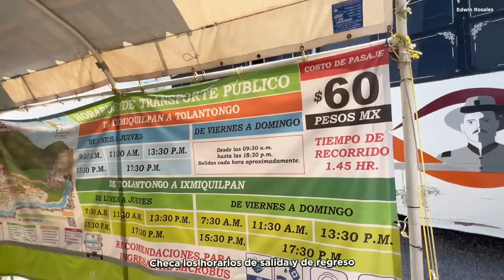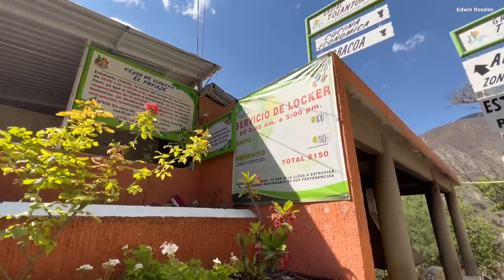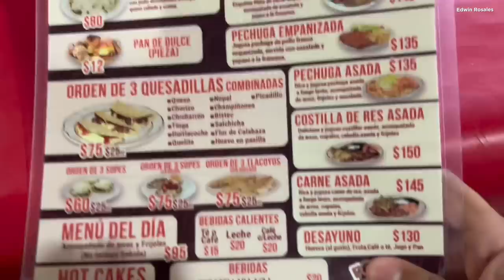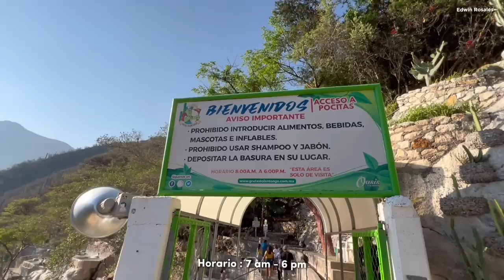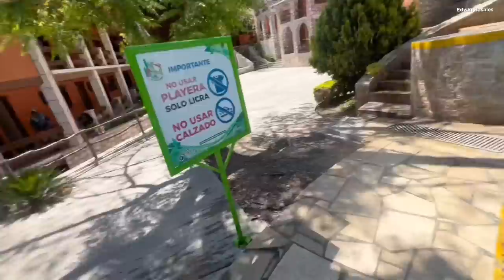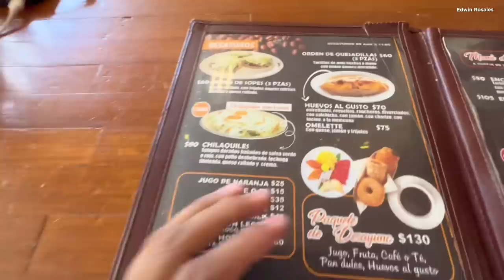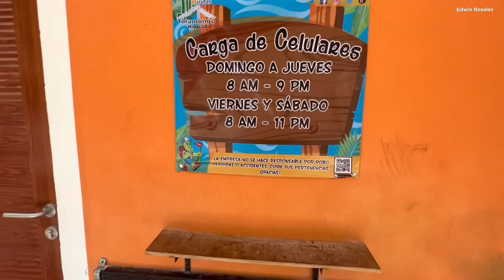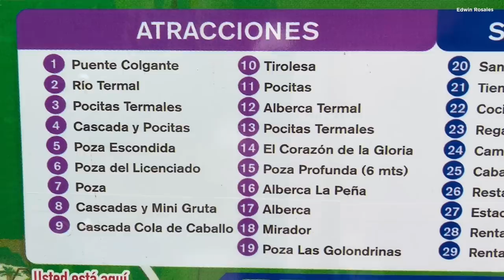GRUTAS DE TOLANTONGO Hidalgo | ¿Que hacer, como llegar y cuánto cuesta? | + La gloría Tolantongo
En esta ocasión te presento la guía definitiva de las grutas de Tolantongo y de la gloria tolantongo
Como llegar, precios, donde dormir, que hacer y a donde ir